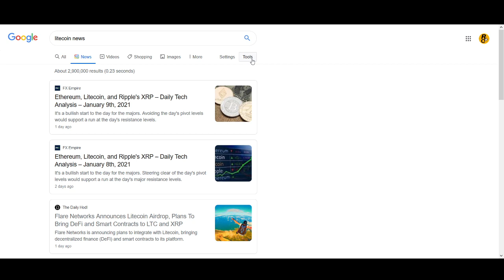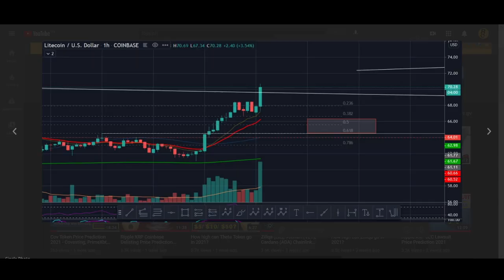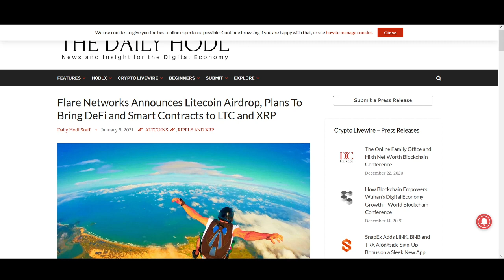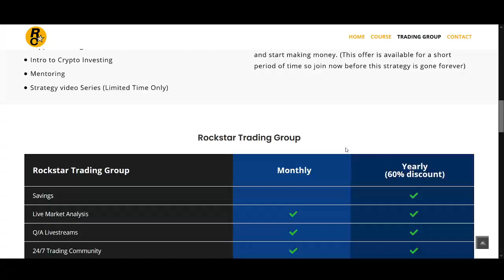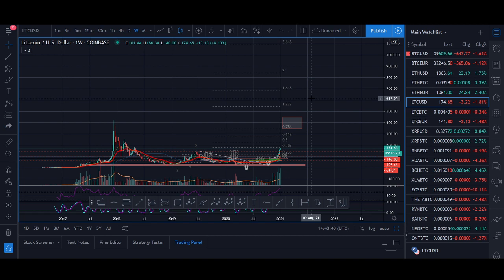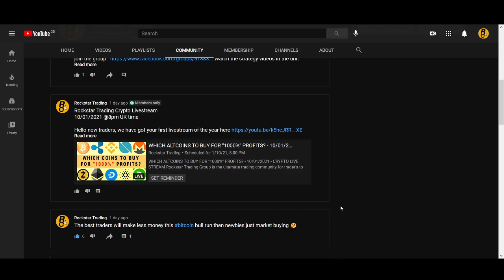Litecoin (LTC) Price Prediction 2021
♥ BTC: 17isdB1axM3VB4w6kT4w53Kh7SHE24MeBv
♥ ETH: 0xb35c7a69c0f1aed0e017bf3f2e335868d82b01ef
♥ LTC: LayvBFb9dntcSsQrb8dKoWqd4B4mL8sooK

Regards,
Rocko